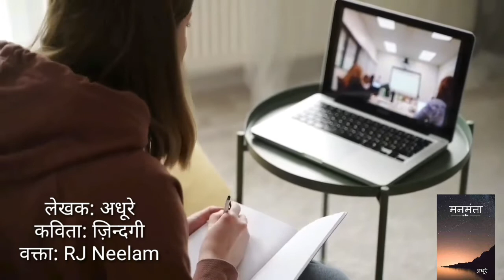zindagi !! manmanta !! Rj Neelam !! Air Delhi !! A Day in the Life of Adhoore !! Adhoore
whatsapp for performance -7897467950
Online time is Emotionalera Time, Emotionalera Time is an intimate fusion of various established and new performing artists. This time we are coming up with a blend of some well known poets, storytellers and musicians with an opportunity for new aspiring artists. If you are a budding spokenword artist, poet, storyteller or musician, you can Share with your performance through record your video and post your video to perform in front of new audience.

Beautiful performances by amazing
Slots for new
The location will be a secret beautiful online platform in Instragram. We will send the link only to the participants who will be attending the event.
Note – For slots regarding poetry, storytelling or comedy
You can get a chance to perform on 92.7 Red FM So record your poetry story music comedy video and share with Emotionalera